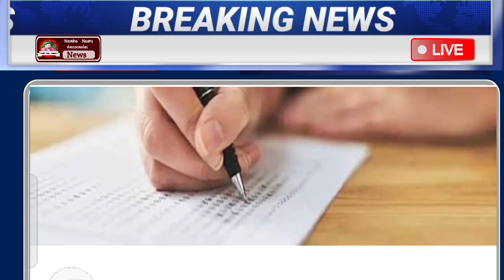Todays Headline 25-08-2021 | காலை 6 மணி முக்கிய செய்திகள் | Morning Headline News | MK Stalin